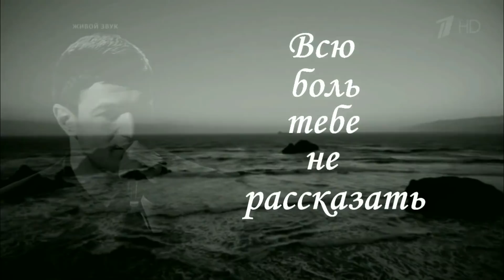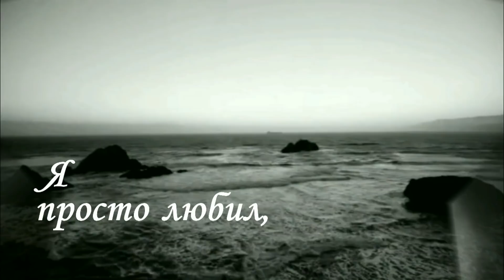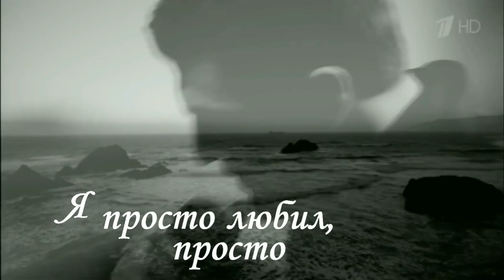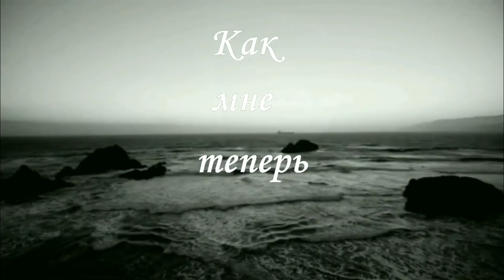Торнике Квитатиани - Я просто любил (Премьера песни 2017)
Автор текста: Ольга Жарова
Автор музыки: Гига Квенетадзе
Аранжировка: Арман Пахлеванян (Dorians)
Звукозапись: Валерий VΛLLER Восканян (Luxsina)